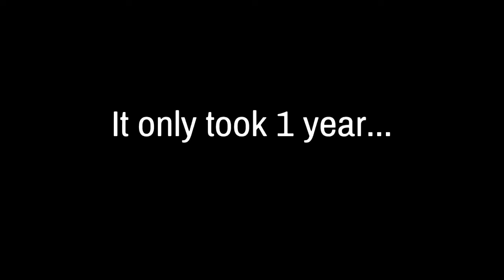COD: Warzone | I achieve my dream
Thoradin_V's perspective

Call of Duty: Warzone is a free-to-play battle royale video game released on March 10, 2020, for PlayStation 4, PlayStation 5, Xbox One, Xbox Series X/S, and Microsoft Windows. The game is a part of 2019's Call of Duty: Modern Warfare and 2020's Call of Duty: Black Ops: Cold War and was introduced during Season 2 of Modern Warfare content. Warzone was developed by Infinity Ward and Raven Software and published by Activision. Warzone allows online multiplayer combat among 150 players, although some limited-time game modes support 200 players. The game features both cross-platform play and cross-platform progression between three games.